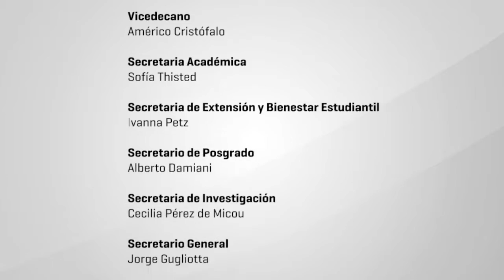X Encuentro de cátedras de pedagogía Apertura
X Encuentro de Cátedras de Pedagogía de Universidades Nacionales y I Jornada de Pedagogías del Sur se realizó el día 24, 25, 26 de noviembre de 2015 en Facultad de Filosofía y Letras – UBA. Apertura y presentación a cargo de Anahí Guelman